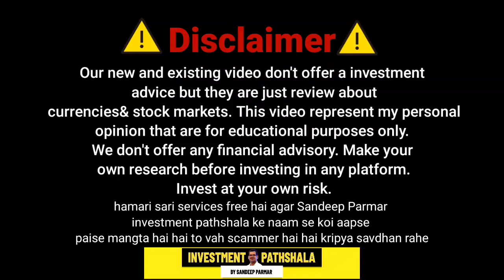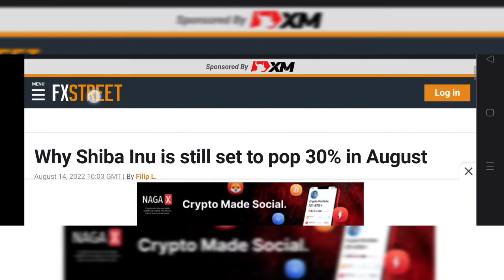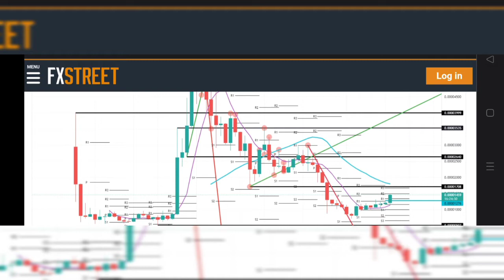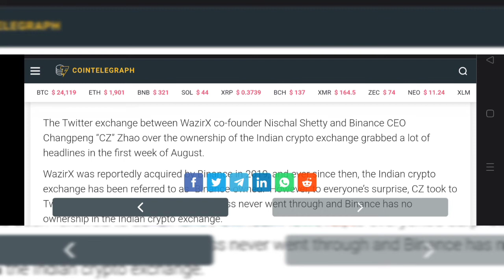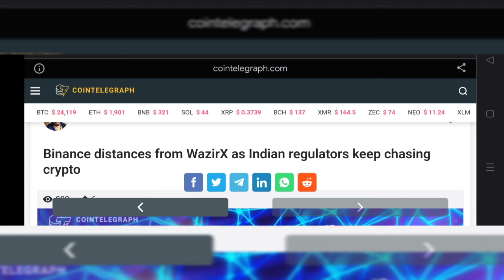मे आई बड़ी खबर|| Bitcoin Next move|| Crypto news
Shibainu मे आई बड़ी खबर|| Bitcoin Next move|| Crypto news||